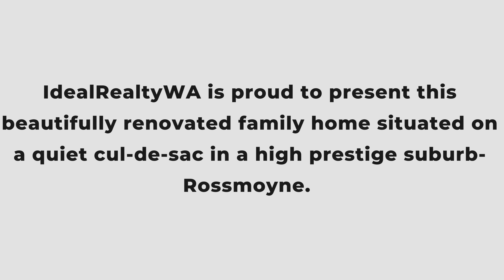63 Aveley Street, Willetton, WA 6155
Property for Sale:
63 Aveley Street, Willetton, WA 6155